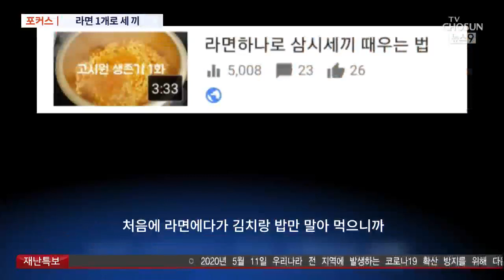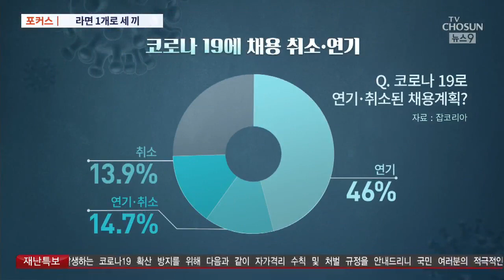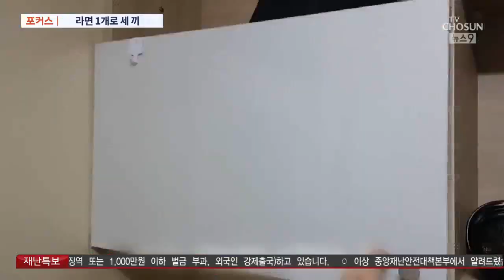'라면 1개로 세끼'…코로나 종식만 기다리는 '고단한 청춘' [포커스]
'라면 1개로 세끼를 버티는 방법'을 보여준 1년 전 영상이 인깁니다. 400만 번 넘게 조회될 정도인데요, 영상의 주인공은 취업난에 시달리는 20대 유투법니다.